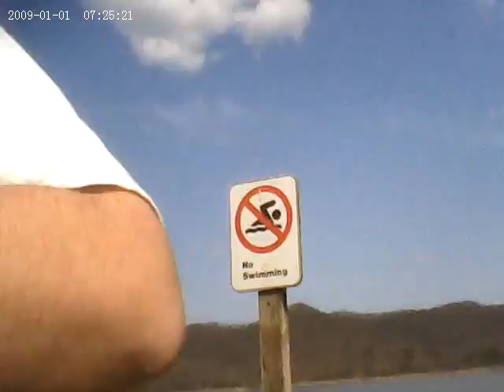Flight with Key Chain Cam.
Not the best quality. But it is a start. I hope to have a gopro going soon for this.